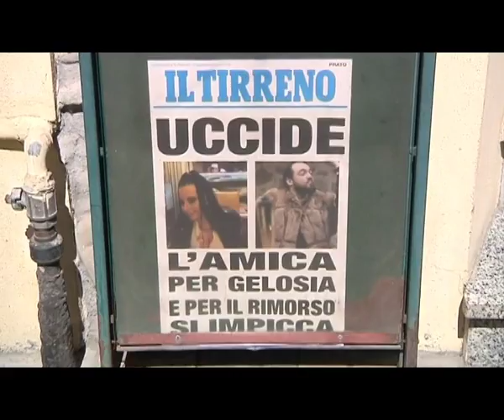2014-08-18 - VERNIO SCONVOLTA DALLA TRAGEDIA SI STRINGE ATTORNO AI FAMILIARI DI JENNIFER